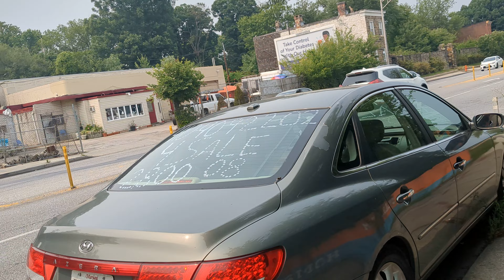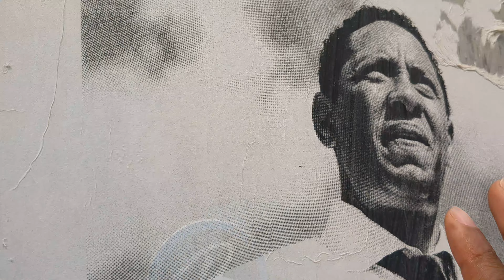East Baltimore | This is My Story